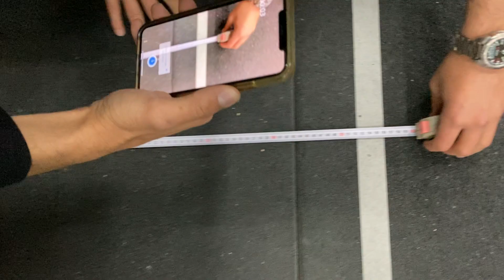Alex Kotoulas Quarterfinals Test 1